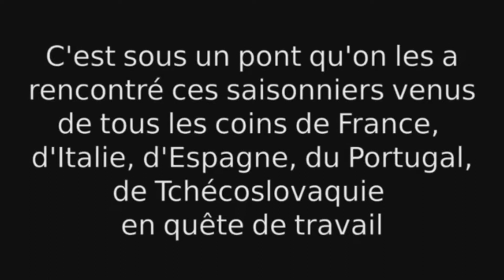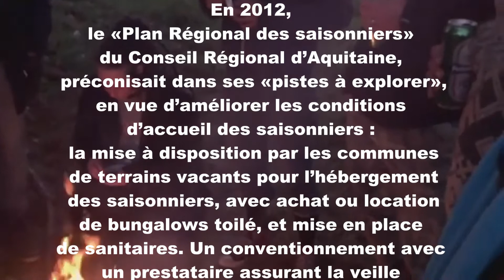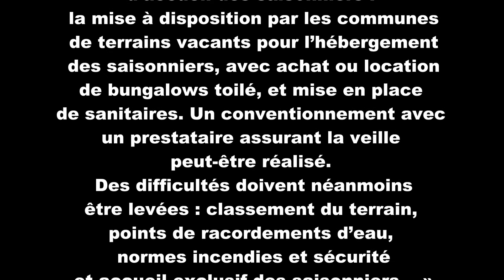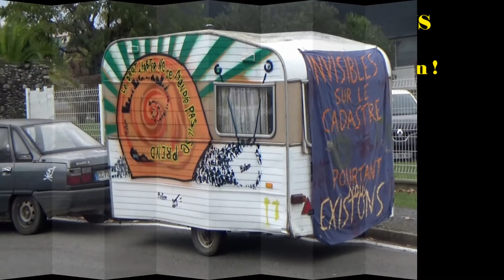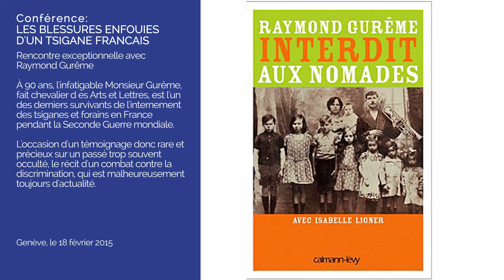Faisons le Procès de La DISCRIMINATION à DAX le 12-02-2018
Quand un commerce interdit son accès aux Espagnols,
S'indigner ne suffit plus!
Le 12 février  à DAX, faisons le Procès de La DISCRIMINATION pour dénoncer :
La criminalisation des jeunes, des sans abri, mal-logés, le racisme et l'exclusion.
La répression de l'habitat mobile et de l'habitat "Hors normes".